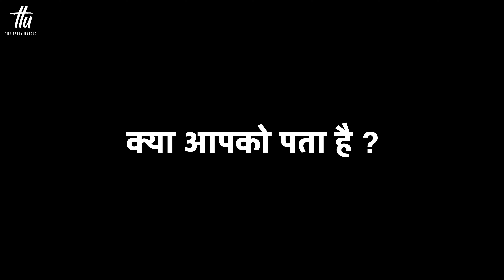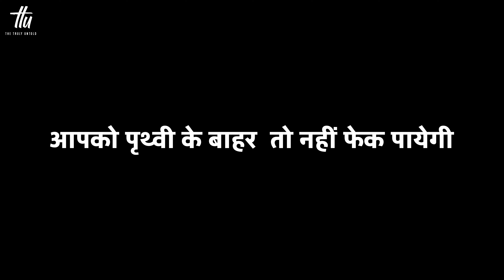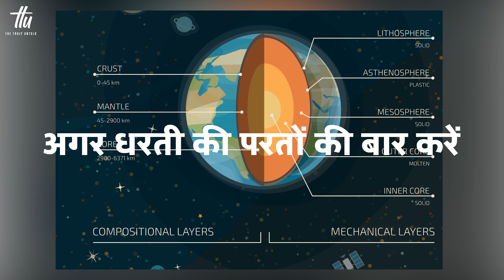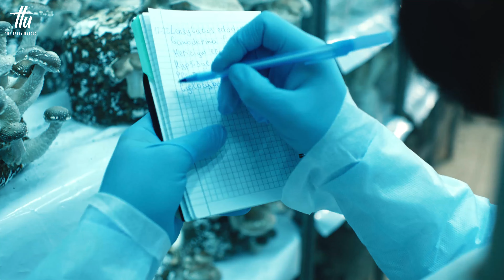The Halt of Earth's Core Unimaginable Consequences | पृथ्वी के कोर की बंदी: असंभव परिणाम? | TTU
video 34

पृथ्वी के कोर की बंदी: असंभव परिणाम? | The Halt of Earth's Core Unimaginable Consequences | The Truly Untold

"What would happen if the Earth's core were to stop spinning? In this video, we explore the catastrophic consequences of such a scenario. From massive earthquakes to drastic changes in the Earth's magnetic field, the effects would be widespread and devastating. Don't miss this thought-provoking exploration into the heart of our planet. Watch now in Hindi!"

क्या होगा यदि पृथ्वी की कोर घूमना बंद कर दे? इस वीडियो में, हम ऐसे परिदृश्य के विनाशकारी परिणामों का पता लगाते हैं। बड़े पैमाने पर भूकंप से लेकर पृथ्वी के चुंबकीय क्षेत्र में भारी बदलाव तक, प्रभाव व्यापक और विनाशकारी होंगे। हमारे ग्रह के हृदय में इस विचारोत्तेजक अन्वेषण को न चूकें। अभी हिंदी में देखें!"

 The Halt of Earth's Core Unimaginable Consequences,
Earth's core,
Geology,
Natural disasters,
Science,
Hindi language,
Planetary science,
Earth's magnetic field,
Earthquakes,
Geophysics,
Planet Earth,
stop spinning,
what if earth
core,
rotation,
theoretical physics,
michio kaku,
earth stopped spinning,
what would happen if the earth stopped spinning,
earth spinning,
what if the earth stopped spinning,
spinning,
is the earth spinning,
earth stops spinning,
will earth stop spinning,
earths core stopped spinning,
what if earth stopped spinning
,how fast is the earth spinning,
what would happen if earth stopped spinning,
earths core,
earth spinning speed,
earth core,
earth spinning fast,
what happens if earth stops spinning